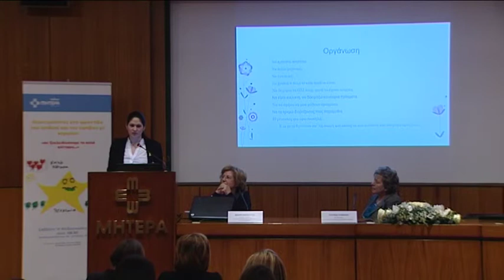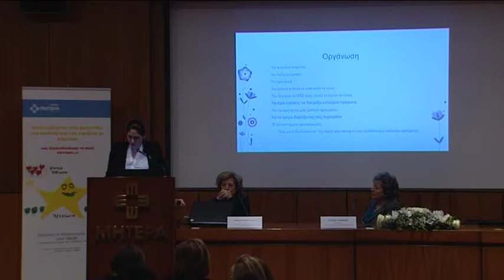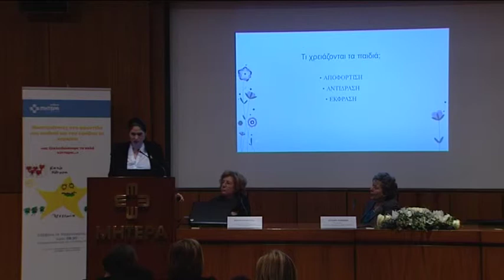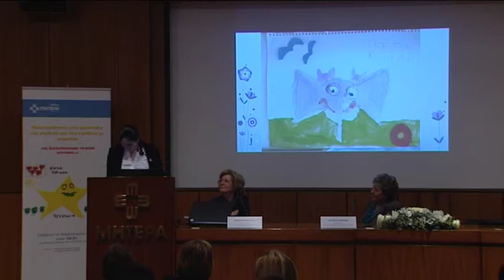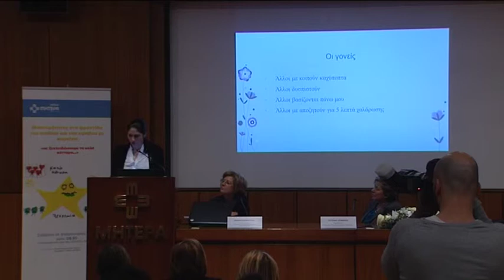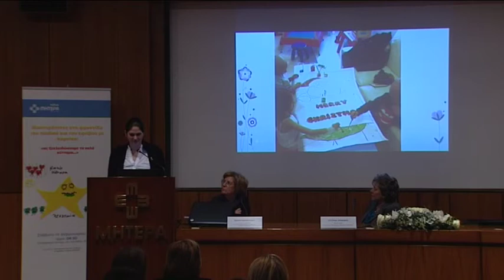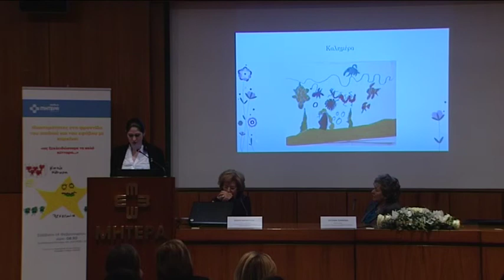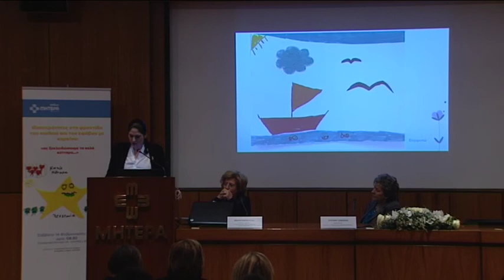¨Θεραπεία" χωρίς φάρμακα - Αικατερίνη Κρασαδάκη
Ημερίδα: Ιδιαιτερότητες, εξελίξεις, προβληματισμοί για τον καρκίνο σε παιδιά και εφήβους
Ομιλήτρια: Αικατερίνη Κρασαδάκη, Δημιουργική Απασχόληση Ογκολογικής Κλινικής Παίδων & Εφήβων, Παίδων ΜΗΤΕΡΑ